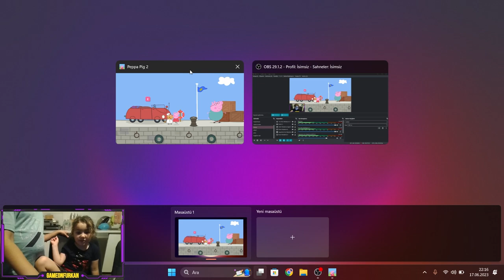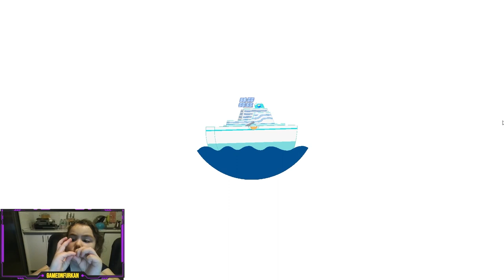Peppa Pig's Epic Journey: From New York to Paris, Australia to London!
Join Peppa Pig and your family on an extraordinary global adventure in this thrilling journey! Explore captivating destinations worldwide, from the vibrant streets of New York to the enchanting charm of Paris, the breathtaking landscapes of Australia, and the iconic landmarks of London. Each step will be brimming with wonder and excitement as you create lifelong memories and experience unforgettable moments.

Picture yourself kneading dough to create mouthwatering pizzas in Italy or strolling down Hollywood Boulevard, immersed in the glitz and glamour with Peppa Pig. Prepare for a thrilling high-seas expedition, where you'll conquer the waves on an exciting boat adventure. Along the way, you'll lend a helping hand, unravel mysteries, and learn valuable lessons about friendship, kindness, and teamwork.

But the adventure doesn't end there! As you journey across the globe, you'll meet new characters who will become lifelong friends. Each destination will bring thrilling missions, surprises, and laughter, ensuring every moment is truly magical.

And that's not all! Collect unique souvenirs and furniture as you go, which you can use to create your very own house in Peppa Pig's neighborhood. Imagine a special place adorned with mementos and treasures from around the world, a testament to your incredible adventures.

So, come and join Peppa Pig and your family on this epic adventure. Let your imagination soar as you explore the world together, filled with laughter, joy, and unforgettable experiences. Don't miss out on this incredible opportunity to make memories that will last a lifetime. Get ready to have a blast alongside your favorite pig!